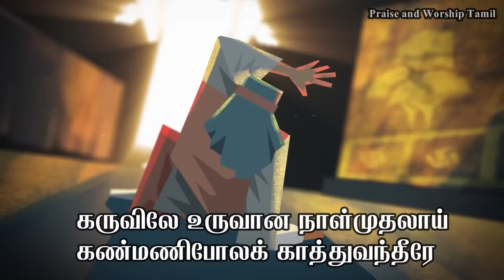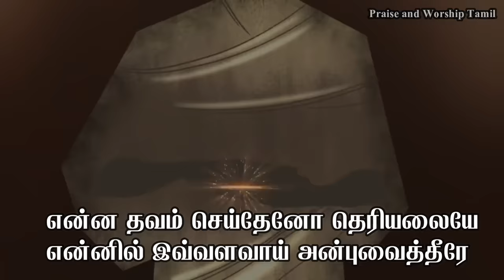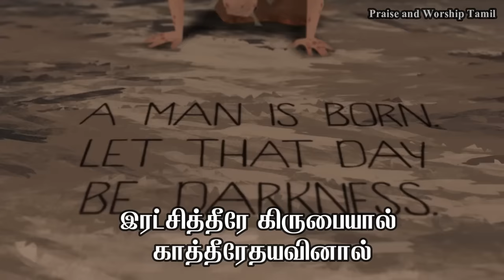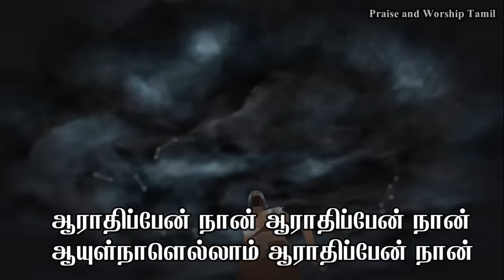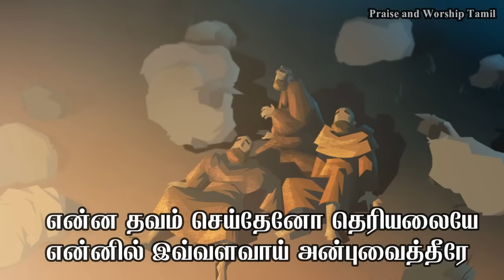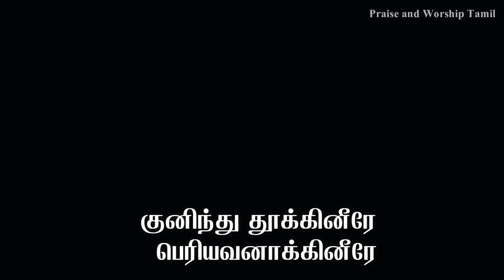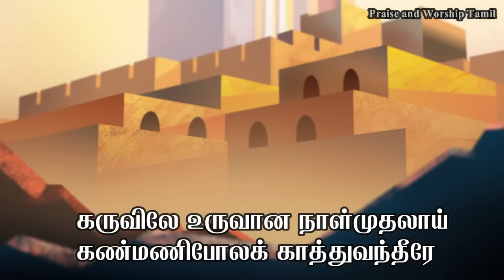Karuvilae Uruvaana Naalmudhalaai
Video Clip Credit: Bibleproject.com

Karuvilae Uruvaana Naalmudhalaai | Tamil Christian song

கருவிலே உருவான நாள்முதலாய்
கண்மணிபோலக் காத்துவந்தீரே
என்ன தவம் செய்தேனோ தெரியலையே
என்னில் இவ்வளவாய் அன்புவைத்தீரே

ஆராதிப்பேன் நான் ஆராதிப்பேன் நான்
ஆயுள்நாளெல்லாம் ஆராதிப்பேன் நான்

இரட்சித்தீரே கிருபையால் காத்தீரேதயவினால்
மீட்டீரே இரத்தத்தால் தூக்கினீர் இரக்கத்தால்
அன்பே தெய்வீக அன்பே
உம் அன்பை என்மேல் ஊற்றினீரே – ஆராதிப்பேன் நான்

என் ஆசை நாயகா இனிய மணவாளா
எப்போது உம்முகத்தை நேரில் காண்பேனோ
ஏக்கமே என் எண்ணமே
நித்திய இல்லம் நோக்கி தொடருகிறேன் – ஆராதிப்பேன் நான்

குனிந்து தூக்கினீரே – பெரியவனாக்கினீரே
அளவேயில்லாமல் ஆசீர்வதித்தீரே
மறப்பேனோ மறந்தே போவேனோ – அதை